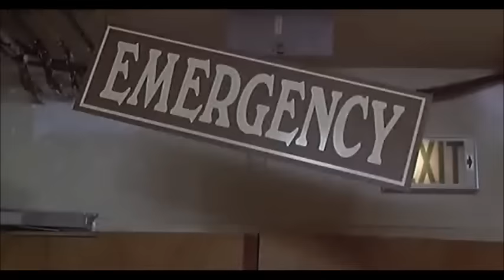[LOS COLEGAS DEL BARRIO] - Atropellan a piernas locas (Audio latino)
Nombre de la película (latino): Los colegas del barrio
Nombre de la película (inglés): Don't be a menace